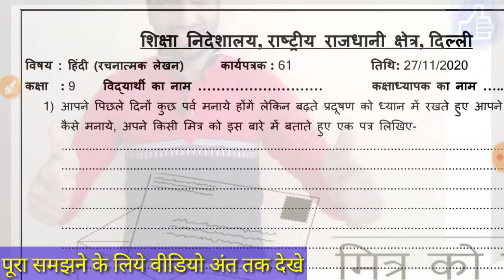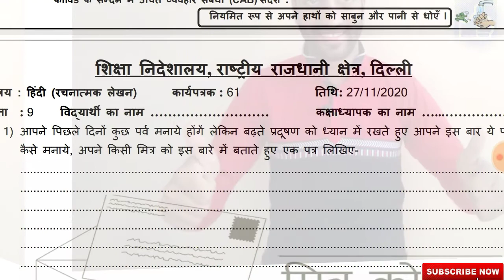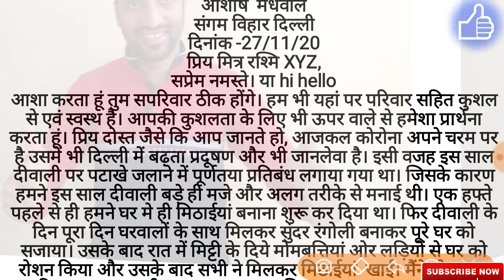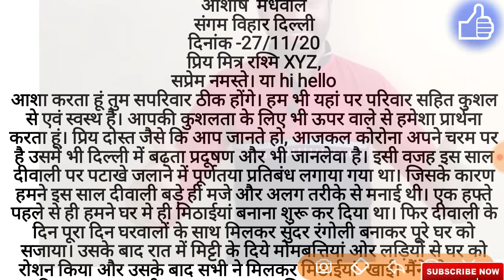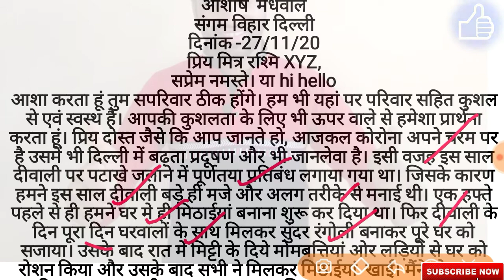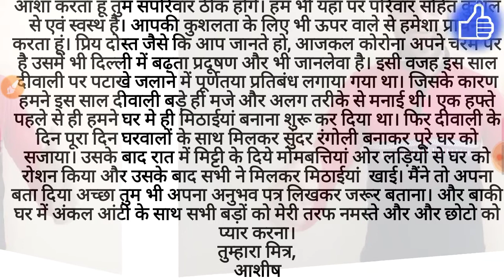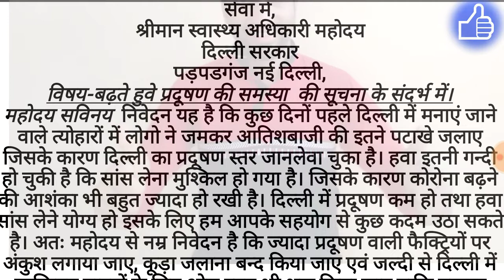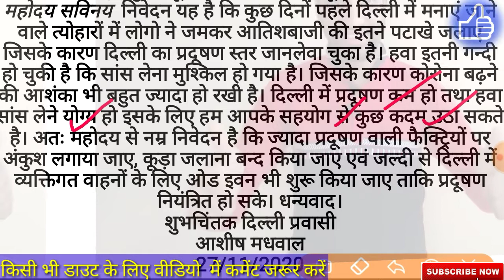के साथ #27_11_20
9th क्लास की सभी पुरानी वर्क शीट के लिए यहां लिंक पर क्लिक करें -👇👇